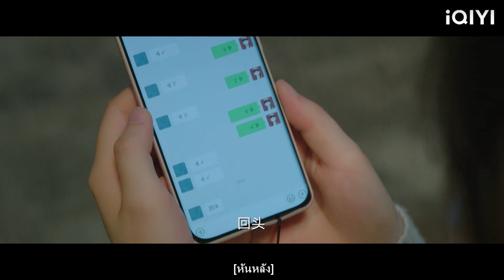ซีอีโอสร้างความประหลาดใจให้กับซินเดอเรลล่าอย่างมาก เยียวยาความทุกข์ทั้งหมดของเธอในทันที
CCAN